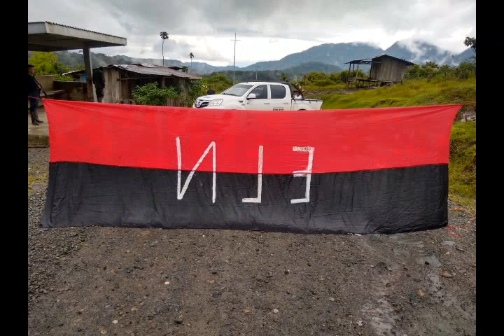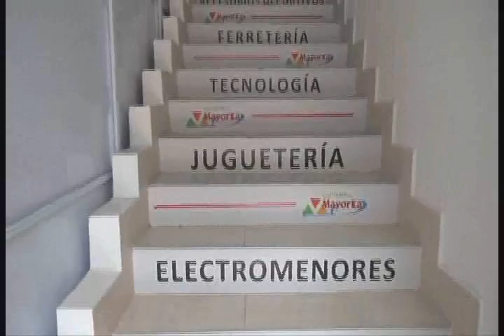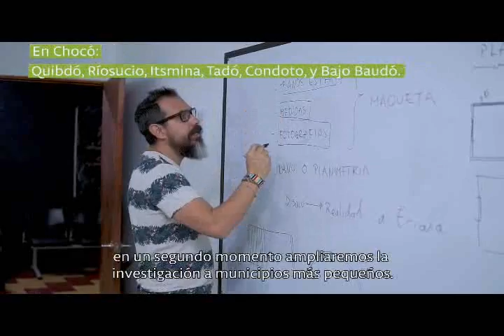RTV NOTICIAS EMISION DEL 18 DE OCTUBRE 2019 BLOQUE 2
RTV NOTICIAS EMISION DEL 18 DE OCTUBRE 2019